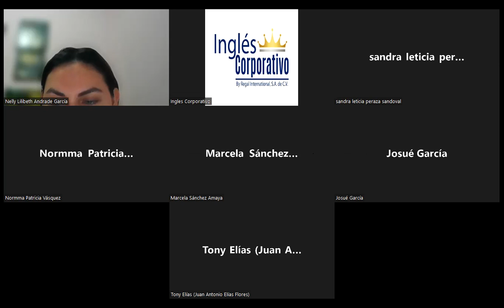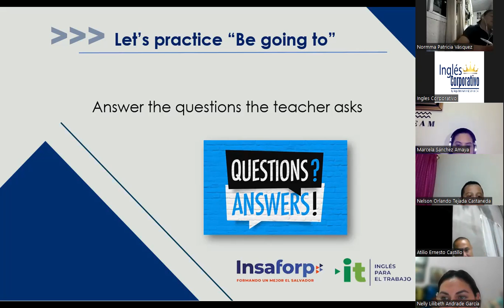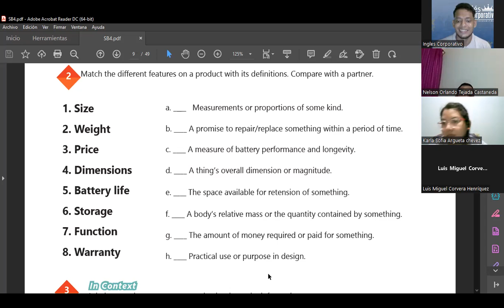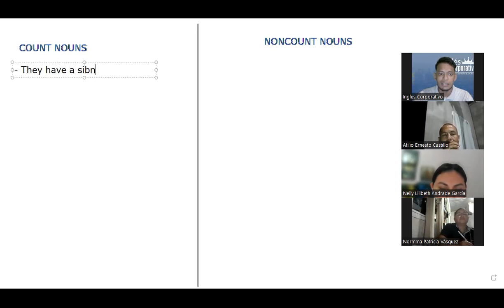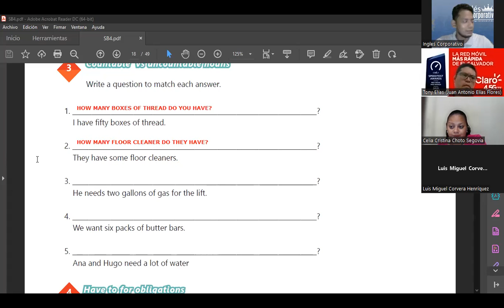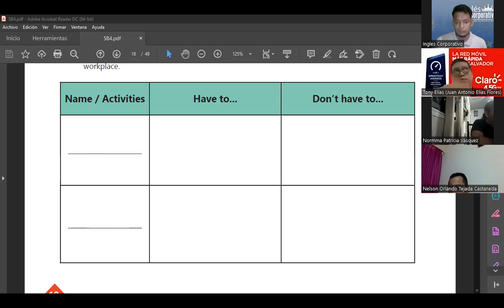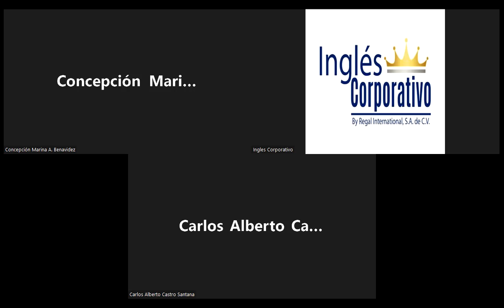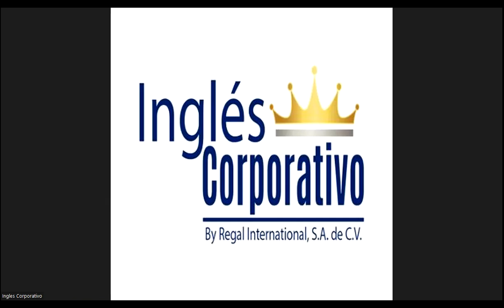Inglés Corporativo-27.09.2022-Vocabulary and practice